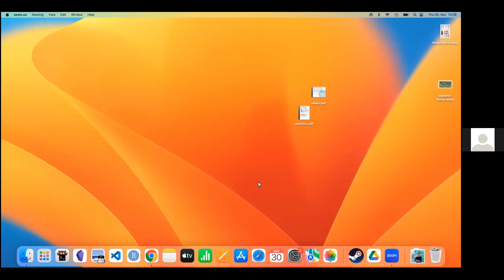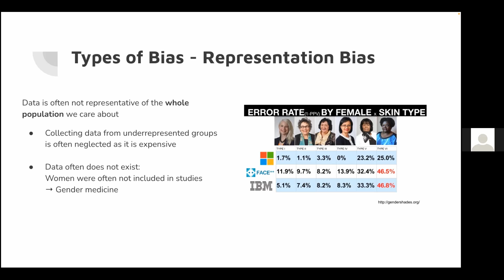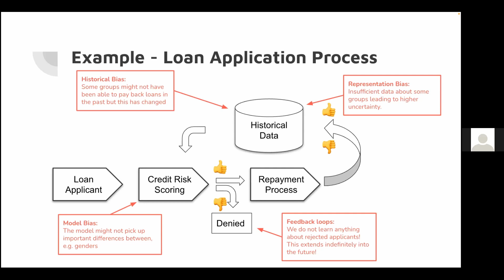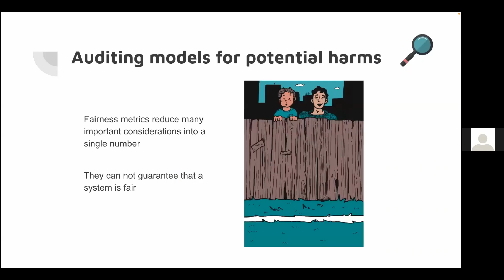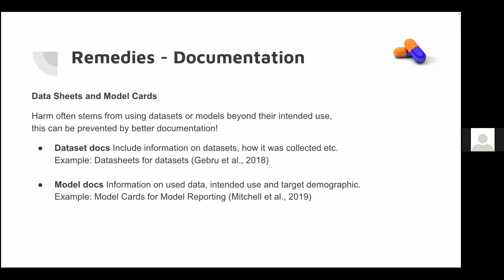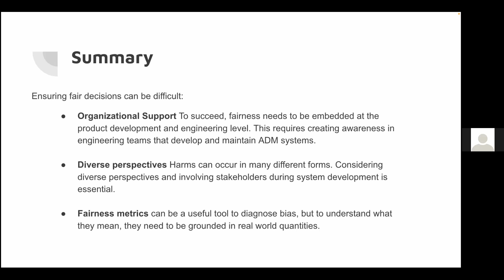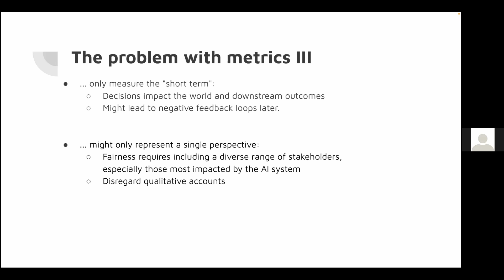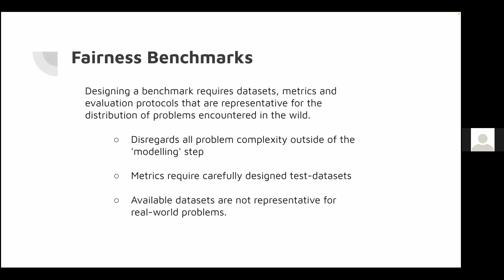AutoML Fall School 2023 - Fairness & AutoML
Speaker: Florian Pfisterer